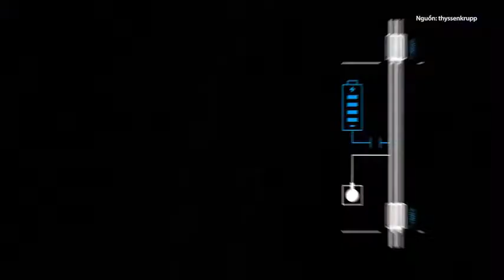Thang máy không dây cáp chạy theo chiều ngang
Công ty ở Đức cho ra đời thang máy có thể di chuyển ngang, dọc trên hệ thống đường ray điện từ mà không cần dây cáp.